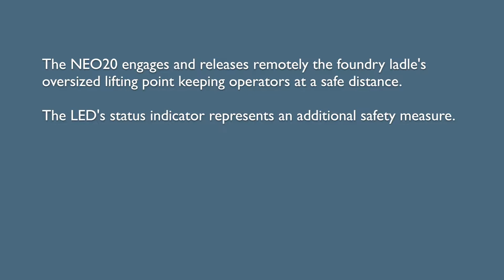NEO20 Lifting Hook in Foundry | Smart Lifting Solutions | Elebia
As within a majority of foundries, the melting furnace is “charged” with metal and heated above the metal’s melting point. Once the molten metal has reached a specific pouring temperature it is tapped from the furnace through a spout into a pouring ladle.

In this case, the ladle's oversized lifting point was almost 100mm in diameter, which represents a loading problem with traditional lifting hooks, and especially a safety and security headache for operators and technicians as any hook would need to be manually engaged (and released) from the lifting point.